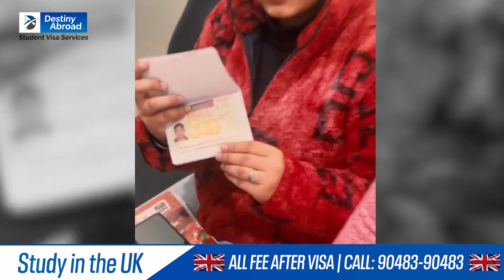Be The Next in The List of Success Stories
🏢 SCO 27,2nd Floor, District Shopping Center, B - Block, Ranjit Avenue, Amritsar, Punjab 143001